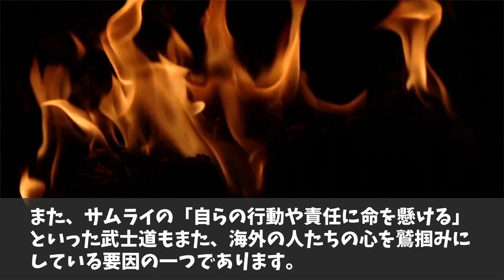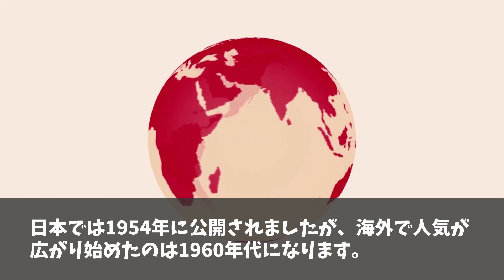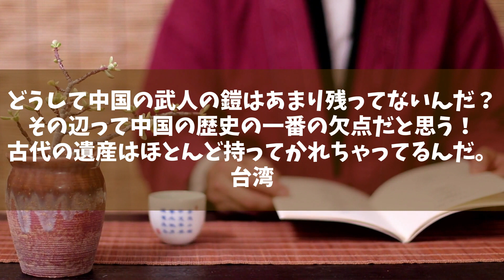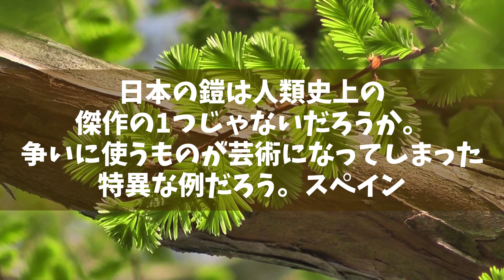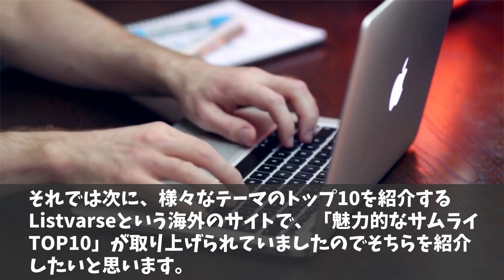【海外の反応】日本の鎧・兜の格好良さに海外が大興奮！サムライの甲冑は人類史上最高の傑作の1つであると大絶賛!!【日本のあれこれ】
毎日更新していきます♪

【海外の反応】 衝撃!!日本の高校の漢文の教科書に対して中国が喝采の嵐!!中国文化の伝承者は日本!?【日本のあれこれ】

【海外の反応】韓国人の発言「日本が韓国を占領した」に対し、あるインドネシア人が放った驚愕の事実に韓国人は何も言い返すことはできなかった【日本のあれこれ】

■フリー素材